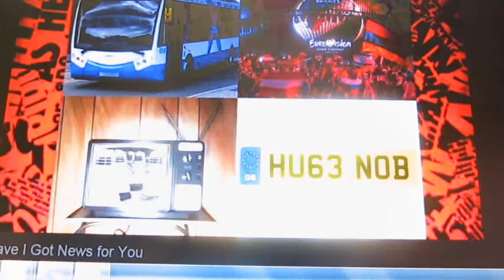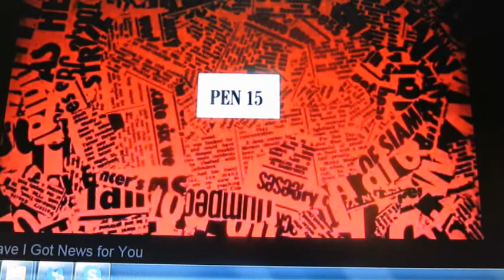censorship of speech on TV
censorship of speech on TV , media blackouts ?